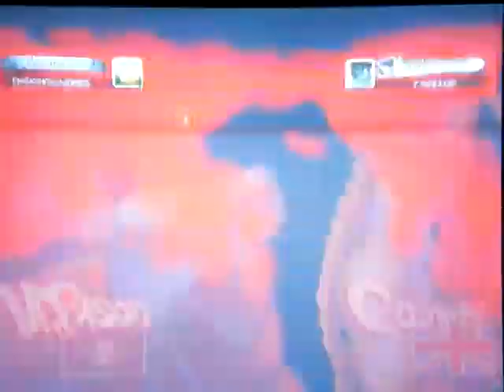6th Set FREE1UP vs TKK MATCH 14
almost fished uploading